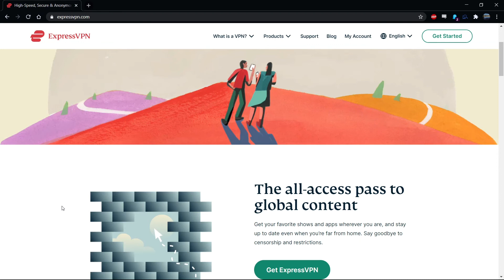What Is Cryptocurrency And Why Is It Different From Fiat Money?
Paul Sztorc is an independent Bitcoin researcher and developer, chief scientist at Truth Coin and the leading mind behind Drive Chain. In this clip we discuss what cryptocurrency is and how it is different from fiat money like Dollars or Euros.

Amazon Music 3 Months Free